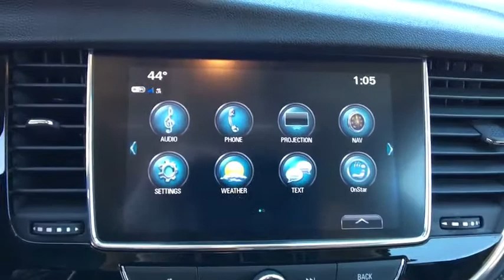2017 Buick Encore Easton, Allentown, Bethlehem, Hellertown, PA, Phillipsburg, NJ 7526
Purple U 2017 Buick Encore available in Easton, Pennsylvania at Star Buick Easton. Servicing the Allentown, Bethlehem, Hellertown, PA, Phillipsburg, NJ area.

2017 Buick Encore Premium ECOTEC 1.4L I4 SMPI DOHC Turbocharged VVT 4D Sport Utility 6-Speed Automatic Electronic with Overdrive PurplebrbrbrLehigh Valley's Largest GM Dealer! Star is a family owned and operated dealership that has been serving our area for over 37 years. With 3 locations we have over 600 Cars to Choose from!